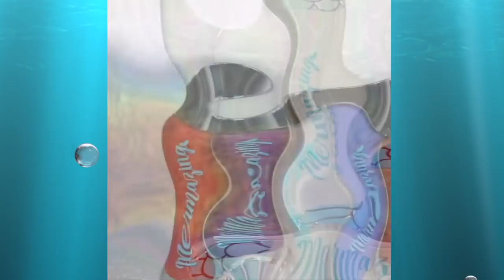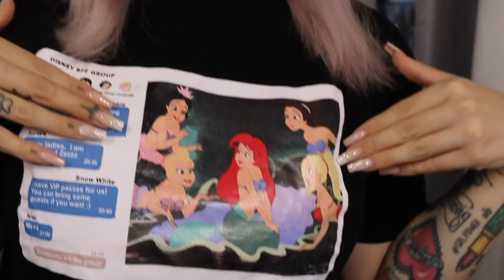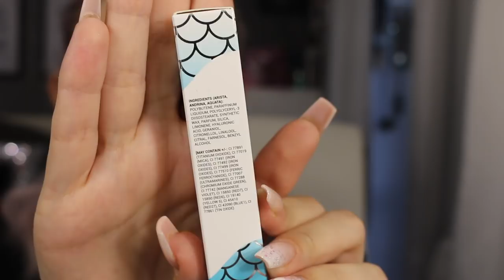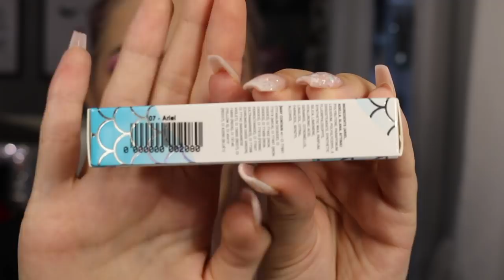ARRIVANO I MIEI GLOSS! | Mermazing collection💙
♥ ♥ ♥ ♥ ♥ ♥ ♥ ♥ ♥ ♥ ♥ ♥ ♥ ♥ ♥ ♥ INFOBOX♥ ♥ ♥ ♥ ♥ ♥ ♥ ♥ ♥ ♥ ♥ ♥ ♥ ♥ ♥ ♥

♡ NUOVI VIDEO TUTTI I LUNEDI E GIOVEDI ALLE ORE 16:00 !

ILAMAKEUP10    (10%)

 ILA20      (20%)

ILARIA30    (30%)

ILAMAKEUP    (15%)

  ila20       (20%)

♡ INFORMAZIONI UTILI
❤ Con cosa registro : Canon Eos 70D (obiettivo 18-55)
❤ Camera Vlog: Sony dsc rx100 M4
❤ Con cosa edito : Final Cut Pro X
❤ Anteprime video: PicMonkey